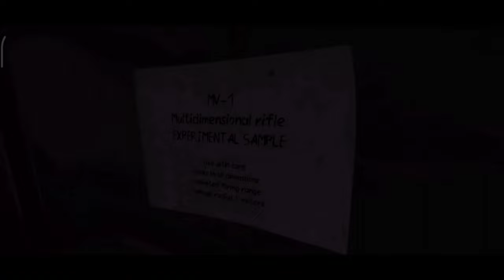death park 2 / death park 2 killing the scary clown /death park 2 military base /death park 2 part 7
death park 2 / death park 2 killing the scary clown / death park 2 part 7 / death park 2 last leve

l death park 2 Android game play video
# deat park
# Android game play
Death Park 2 - Full Game - Gameplay

horror game
no commentary
death park 2 android
video game
game
guide
ipad
death park 2 game
walkthrough
death park 2 ios
death park 2 walkthrough
iphone
review
teaser
trailer
help
tutorial

devour n
Death Park 2
android
pryszard
Death Park 2 mod
Death Park 2 Android Death Park 2 android gameplay
ios
Death Park 2 trailer
Death Park 2 ad
Death Park 2 app
Death Park 2 apk
Death Park 2 download
Death Park 2 ep 1
Death Park 2 episode
Death Park 2 iphone
Death Park 2 new update
new game
intro
tablet
ipad
solution
android gameplay
ios gameplay
Death Park 2
android
pryszard